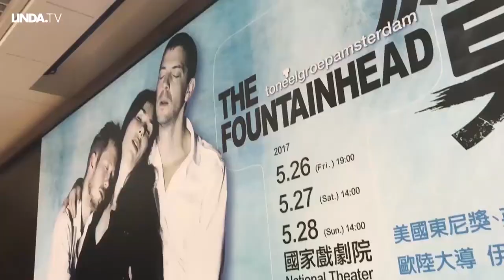Wenen, Taipei én Amsterdam in minder dan één week || Afl. 10 Halina Calling || LINDA.tv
Wenen, Taipei én Amsterdam in minder dan één week: Halina doet 't.

Van Taipei naar Wenen en tussendoor 24 uur in Amsterdam: zó ziet een week van Halina eruit. Nog even en ze mag de Mokumse tribune betreden, want Obsession komt bijna naar Carré. Halina: 'Heerlijk op de fiets naar het theater.'